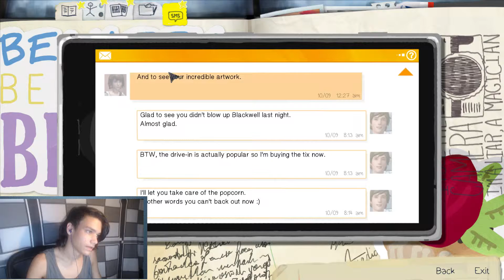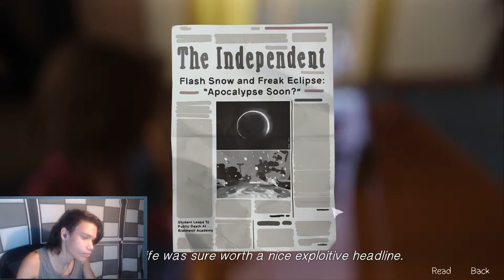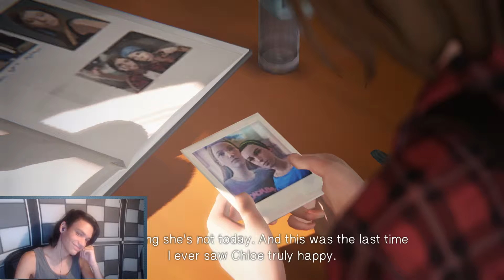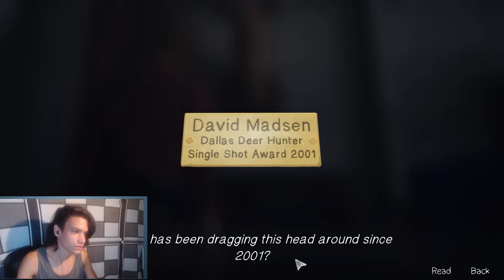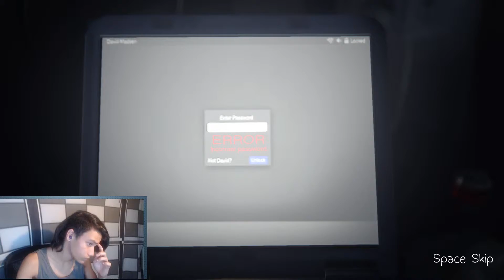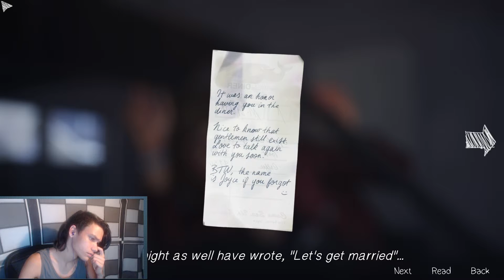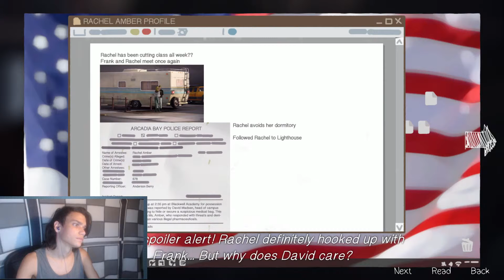Life is Strange - Chaos Theory (Part 8) | DAVID FINALLY GETS IT!